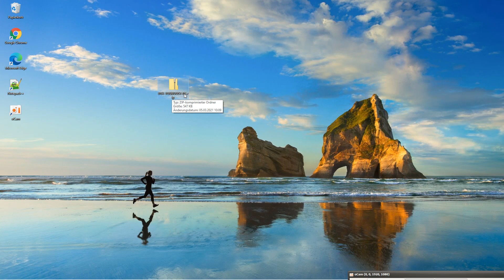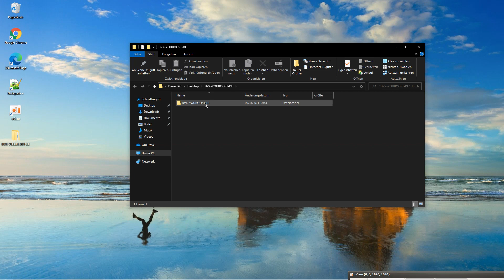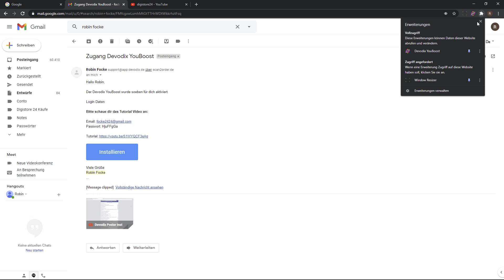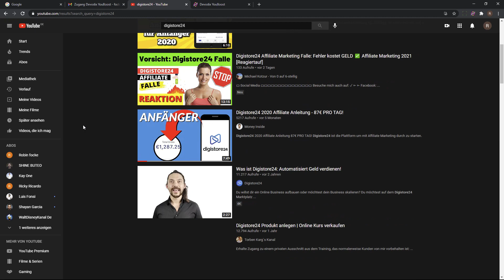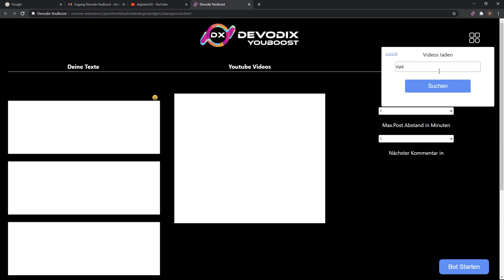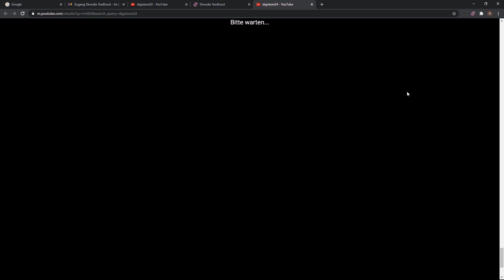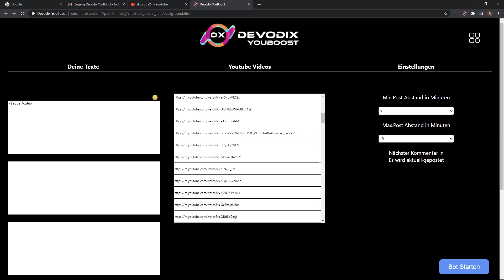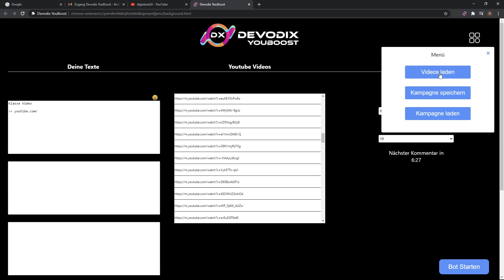Devodix YOUBOOST Installation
In diesem Video erfährst Du wie man ganz einfach und schnell den Devodix Youbooster installiert und voll loslegen kann.

Wenn Du dieses geniale YouTube Tool für dich nutzen möchtest,
🔴 kannst du dir es hier schnell noch sichern

▬   Empfohlener Blog  ▬▬▬▬▬▬▬▬▬▬▬▬

▬ Empfohlene Videos ▬▬▬▬▬▬▬▬▬▬▬▬

▬ Social Media ▬▬▬▬▬▬▬▬▬▬▬▬▬▬▬